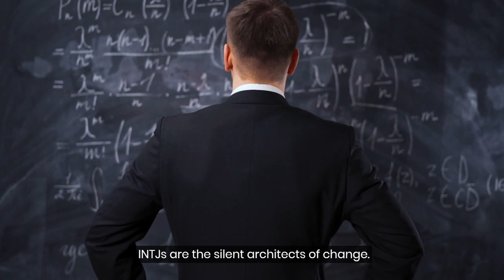Mastering Strategy: Insights for INTJs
In a world where strategic thinking can determine success or failure, a select group of individuals possess an extraordinary ability to navigate the complex chessboard of life.

They are the INTJs. Driven by a thirst for knowledge and a burning desire to see their ideas shape reality, INTJs are the silent architects of change.

But how do they do it?